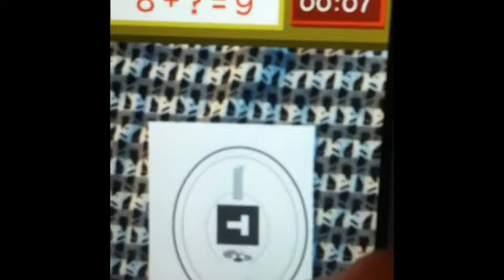Lunch Rush VR Math Game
FETCH! Lunch Rush is designed for use with the iPhone, iPod Touch and iPad and is available for free at the App Store. It is the first augmented reality app for education released by PBS.